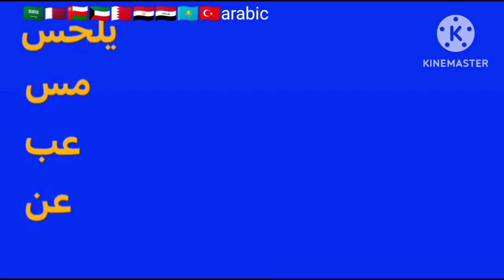fun 2 rhyme multilanguage in six languages